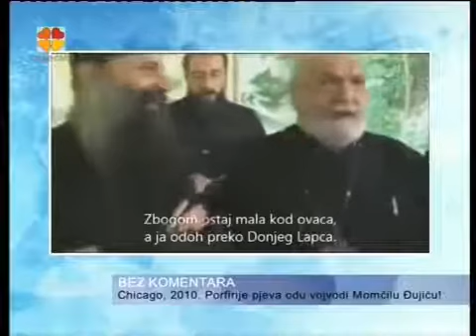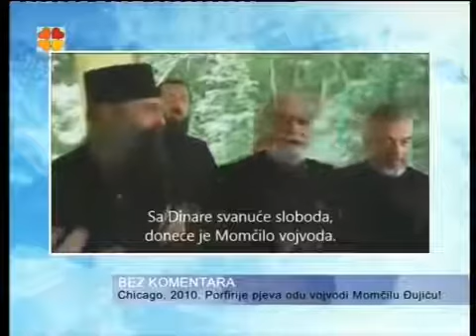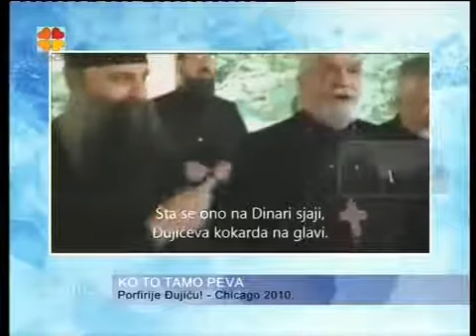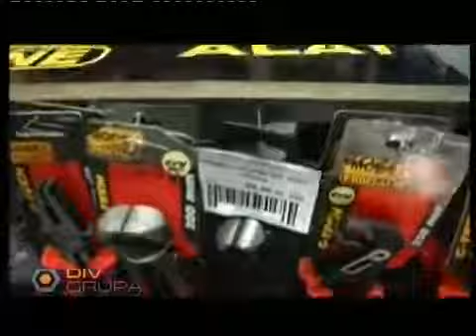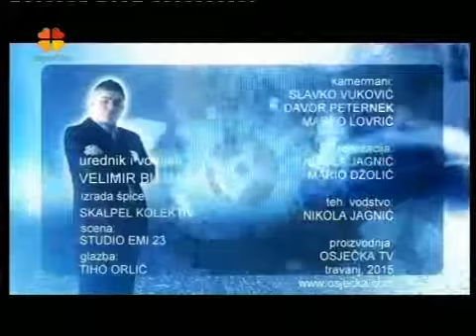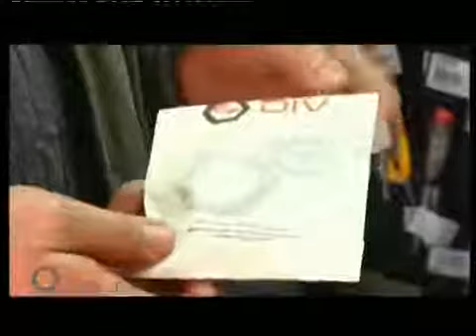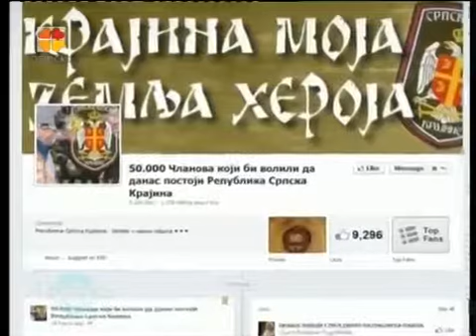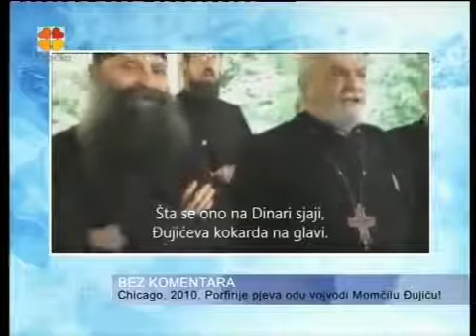BUJICA 17.04.2015. DR. JOSIP JURČEVIĆ: PORFIRIJE, SPC I ČETNICI!